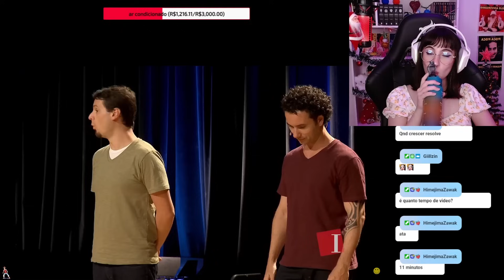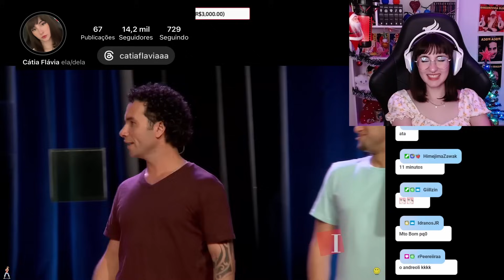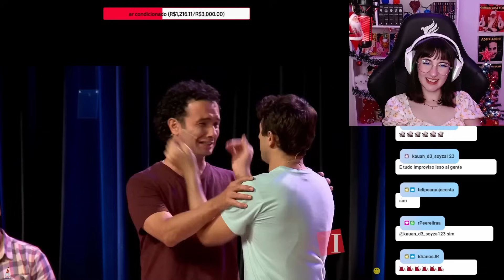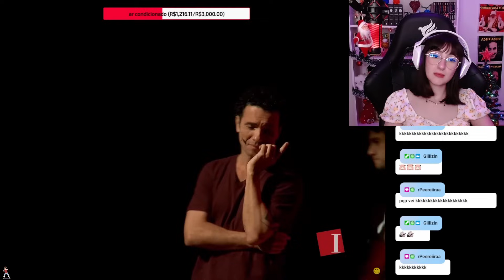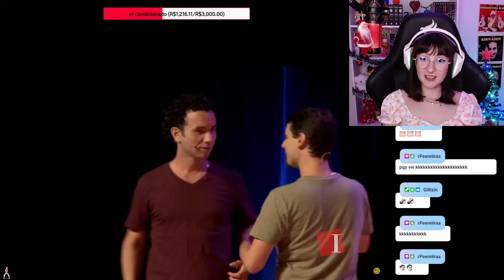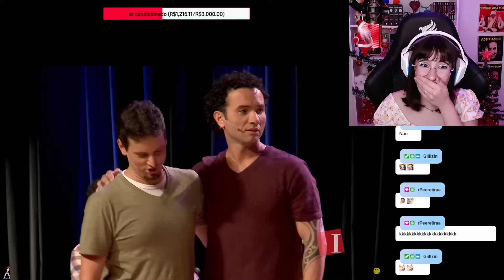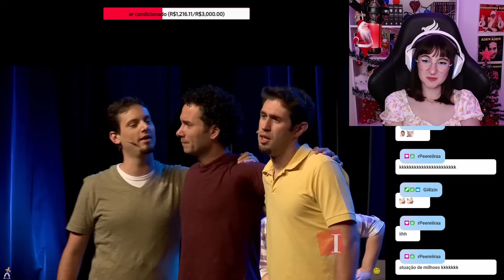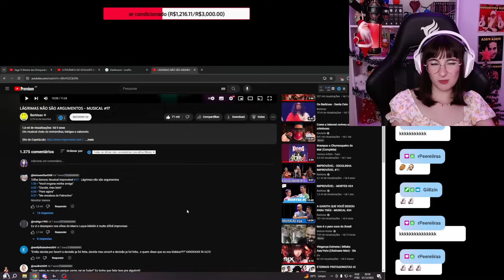(TENTE NÃO RIR) LÁGRIMAS NÃO SÃO ARGUMENTOS - MUSICAL #17 BARBIXAS